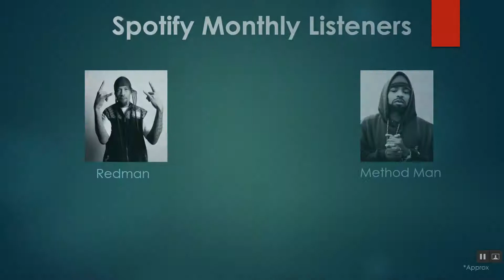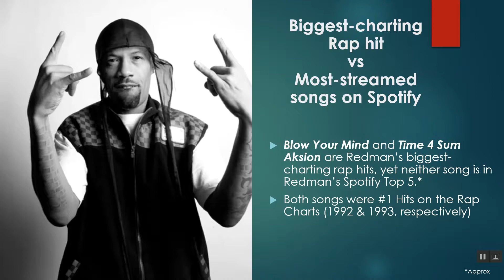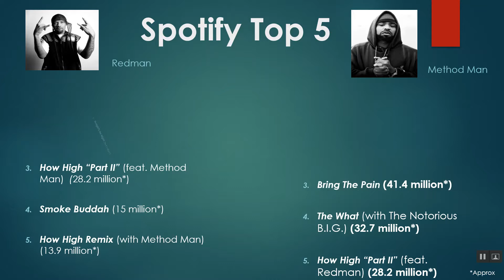Redman vs Method Man: Who Has the HOTTEST Hip-Hop Playlist?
Redman and Method Man are musical kindred spirits; partners-in-rhyme. They're two of the most iconic personalities in the history of hip-hop. On April 20th, 2021, these two MCs, two of the sharpest lyrical swordsmen in the rap game will face off in a highly-anticipated Verzuz battle for fans of classic east coast hip-hop. The music of both rappers are must-haves on any 90's hip-hop playlist. Which MC has the hottest Top 5 on Spotify?

Much appreciated!

Soulful Spot is a series that puts two R&B or Rap artists up against each other in a one-on-one battle based on Spotify stream data. Presented by Soulful Charts.

Video background music: "No Slaps" by DJ Grumble